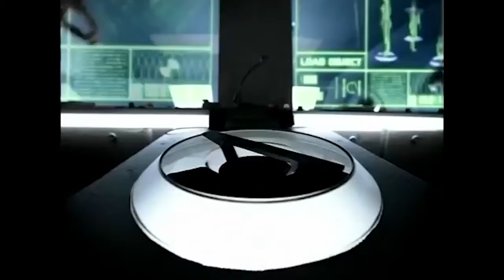Veracocha - Carte Blanche (Ilan Bluestone Remix) [Official Music Video]